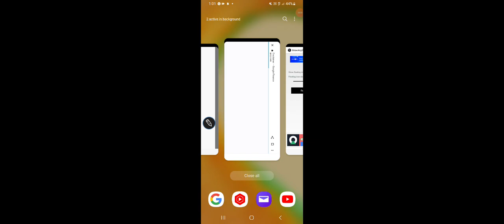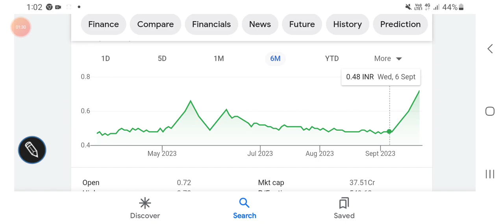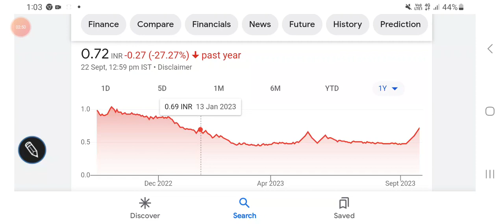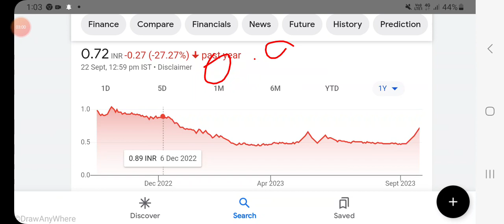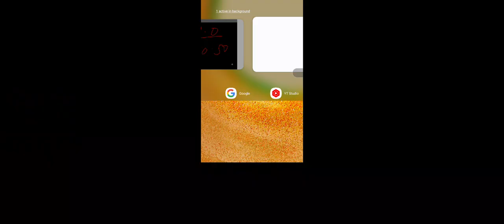Goldline international stock price latest updates, technical chart analysis, resistance & support//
Goldline international stock price BSE

Goldline international stock price NSE

Other topics:
Stock investment
Stock analysis
Stock recommendations